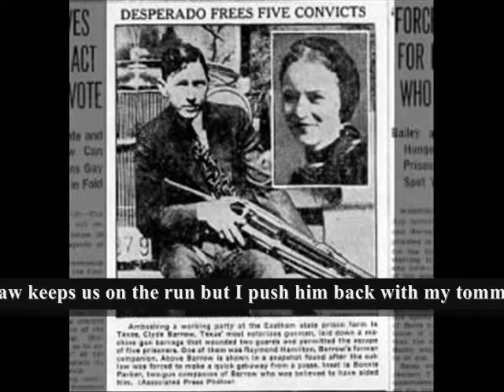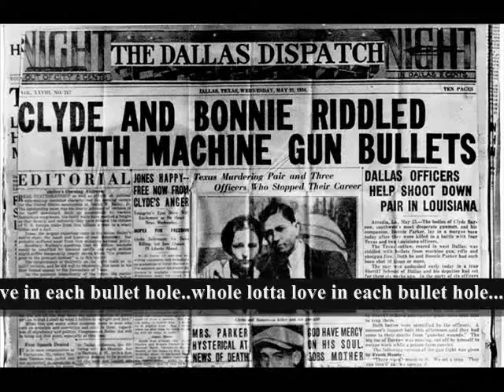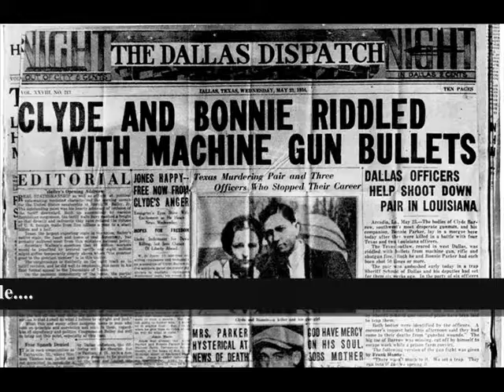Bonnie & Clyde-"Whole Lotta Love in Each Bullet Hole"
From the upcoming production of "North Texas Rising" comes this rip snortin tune of Bonnie and Clyde and the Barrow Band. (They visited north Texas)